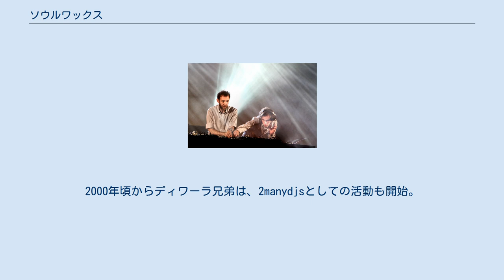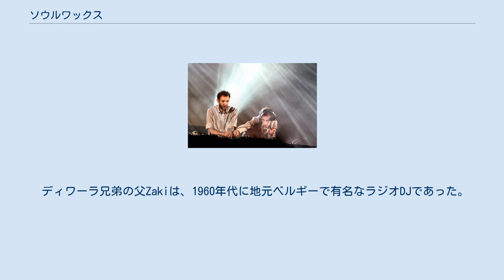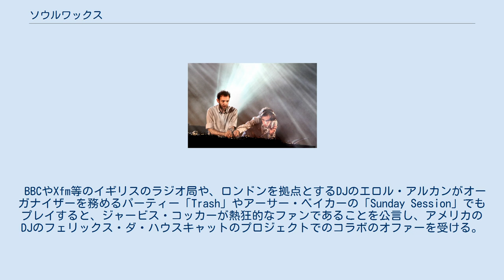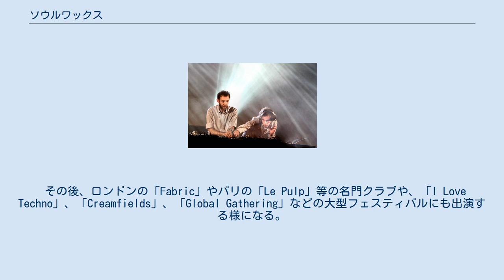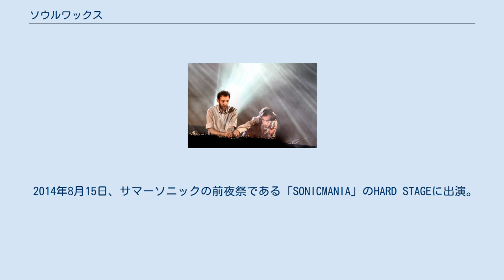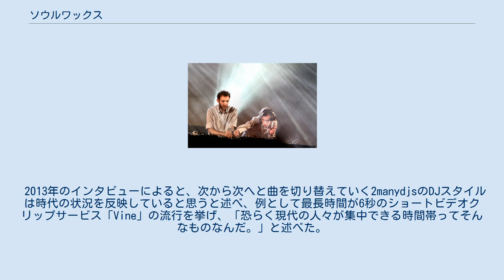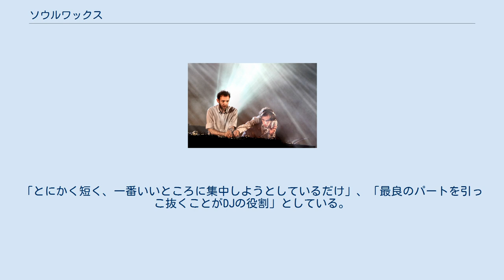ソウルワックス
ソウルワックス(英: Soulwax)は、ベルギーのロックバンド。
1992年結成。
ヘント出身。
バンドの中心メンバーであるディワーラ兄弟は、DJデュオ2manydjs（トゥー・メニー・ディージェイズ）としても活動。
 1996年5月14日、ベルギーのレーベル、プレイ・イット・アゲイン・サムよりアルバム『Leave The Story Untold』でデビュー。
1998年、2ndアルバム『マッチ・アゲインスト・エヴリワンズ・アドヴァイス』を発売。
同アルバム収録曲の「トゥー・メニイDJ'S」が、後のディワーラ兄弟のDJユニット名の由来となる。
 リミキサーとしても積極的に活動し、クラブ・シーンでの活動も行う。
2000年頃からディワーラ兄弟は、2manydjsとしての活動も開始。
2004年8月23日、3rdアルバム『エニィ・ミニット・ナウ』を発売。
翌2005年9月26日には、『エニィ・ミニット・ナウ』をクラブ向けにリアレンジしたアルバム『ナイト・ヴァージョン』を発売。
 ディワーラ兄弟の父Zakiは、1960年代に地元ベルギーで有名なラジオDJであった。
そのためディワーラ兄弟は幼少時代から多数のレコードに囲まれて育つ。
 ディワーラ兄弟はソウルワックスの活動と並行してDJ活動を開始。
1999年にベルギー国営放送局でラジオ番組「Hang The DJ」を始め、同番組でのDJプレイはテクノ、エレクトロ、ロック、ヒップホップ、ソウル、ファンク、ポップスなどの数多のジャンルの誰もが知っている大ヒット曲の美味しいところだけを解体・再構築し、それをミックスしていく独特のスタイルで話題を呼ぶ。
後に「マッシュアップ」と呼ばれるようになったそのスタイルは、数えきれないフォロワーを生み出したが、マッシュアップの盛り上がりについてディワーラ兄弟は、「自分たちが始めたことではなく、ディスコやヒップホップが出始めた頃から存在していたものだと思う」と述べている。
 BBCやXfm等のイギリスのラジオ局や、ロンドンを拠点とするDJのエロル・アルカンがオーガナイザーを務めるパーティー「Trash」やアーサー・ベイカーの「Sunday Session」でもプレイすると、ジャービス・コッカーが熱狂的なファンであることを公言し、アメリカのDJのフェリックス・ダ・ハウスキャットのプロジェクトでのコラボのオファーを受ける。
ザ・クラッシュのミック・ジョーンズは、自身の楽曲がベースメント・ジャックスの楽曲「Romeo」とマッシュアップされていた事に衝撃を受けて絶賛した。
 2002年には、唯一の公式CD『アズ・ハード・オン・レディオ・ソウルワックス・パート2』をプレイ・イット・アゲイン・サムより発売。
Q誌、モジョ、ニューヨーク・タイムズなどのメディアで絶賛され、多くの音楽誌で2002年のベスト・ミックスCDに選ばれる。
 その後、ロンドンの「Fabric」やパリの「Le Pulp」等の名門クラブや、「I Love Techno」、「Creamfields」、「Global Gathering」などの大型フェスティバルにも出演する様になる。
日本では、2003年・2004年の「エレクトラグライド」に出演。
2005年にソウルワックスとして発表したアルバム『ナイト・ヴァージョン』は、DJミックスの様に全ての曲がつなげられており、元々母体として存在していたソウルワックスの方が2manydjsに同化していく様子を表していた。
 2012年8月18日、サマーソニックの大阪公演初日の深夜帯に催された「MIDNIGHT SONIC」に出演。
2013年11月29日には、「エレクトラグライド」に出演。
「エレクトラグライド」では、音と映像をリンクさせたオーディオ・ヴィジュアルライブセットが用いられた。
また、11月27日には日本公演を記念して10年前に発表した唯一の公式ミックスアルバム『アズ・ハード・オン・レディオ・ソウルワックス・パート2』の10周年記念盤を完全生産限定で発売した。
 2014年8月15日、サマーソニックの前夜祭である「SONICMANIA」のHARD STAGEに出演。
 ミックスCDシリーズ「アズ・ハード・オン・レディオ・ソウルワックス」はパート14までがプロモーション盤を装ったブートレグとして発売されており、レーベルはPIAS傘下...